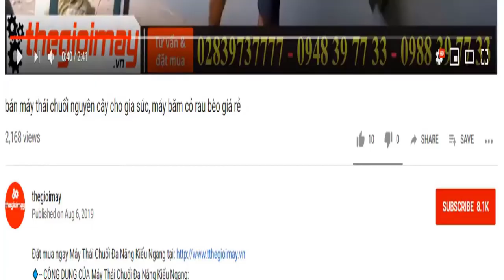Giao máy băm thái chuối takyo tk3000 cho trang trại bò ở bình phước, video bàn giao máy cho khách